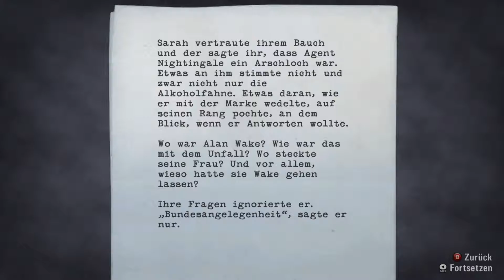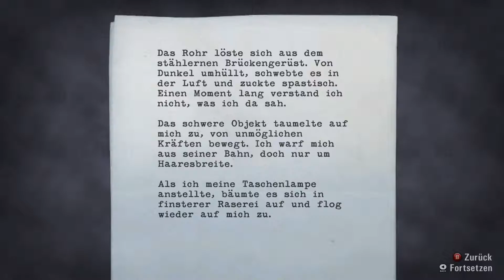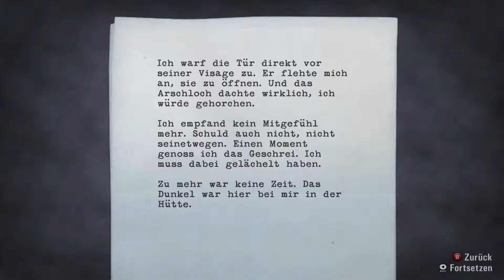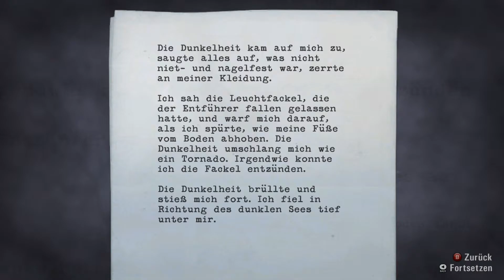Alan Wake #012 - Anruf von Alice | Let’s Play German Deutsch